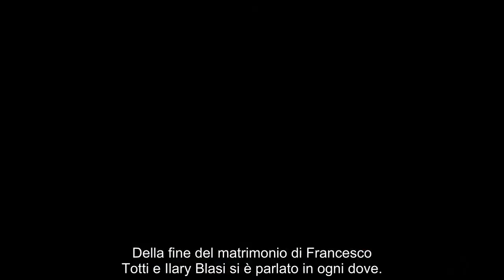Cartabianca: Mauro Corona, lezione a Totti. Ramanzina in diretta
Lo scrittore e alpinista ospite fisso della trasmissione della Berlinguer dice la sua sul caso di gossip del momento, attaccando il calciatore